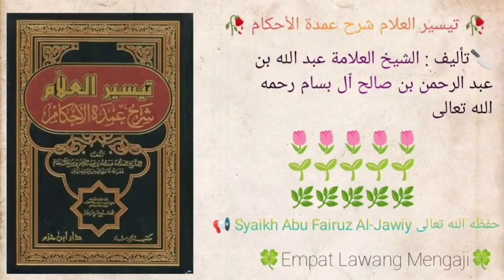Taisirul 'Alam Syarhu Umdatil Ahkam | 423 | Syaikh Abu Fairuz Al-Jawiy حفظه الله تعالى